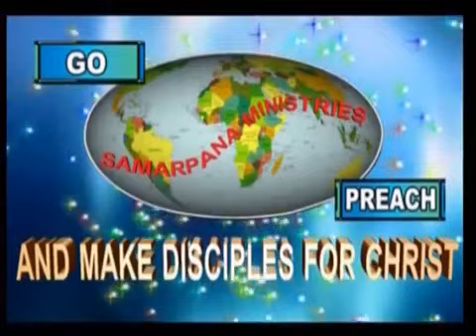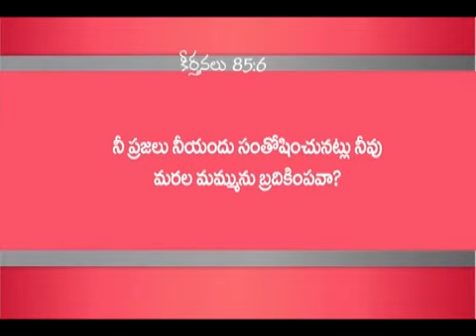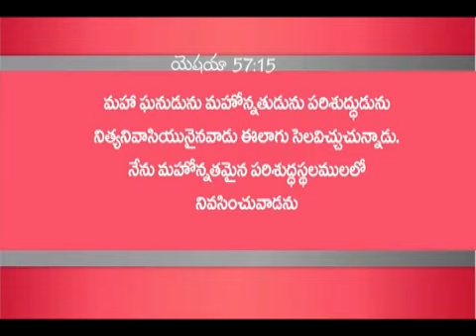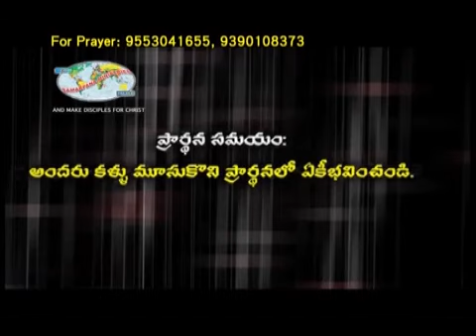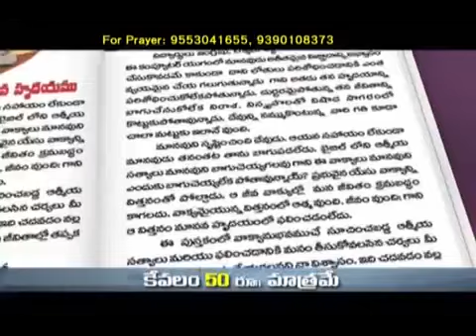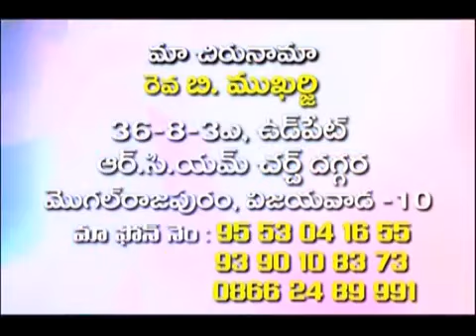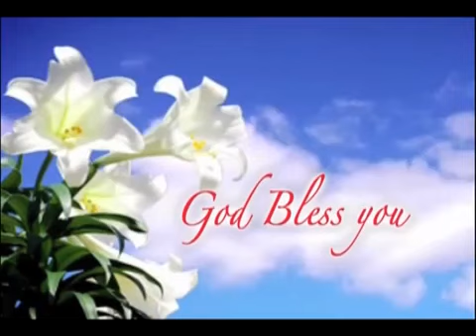ఉజ్జీవం |Revival|Telugu Christian Messages| Bro. Mukherjee| Samarpana Ministries